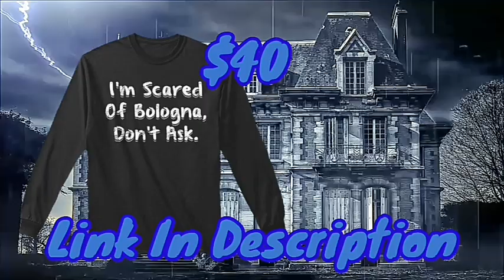Ash x Ashley •Copycat• | MMD Animation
Credits:

Ashley models: nikolai6666

Motion: Rungiko